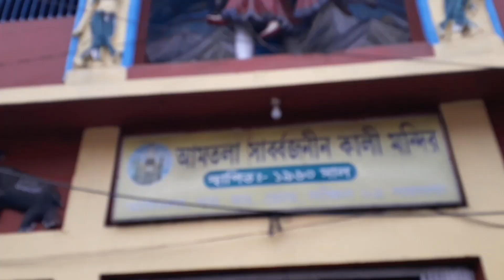তরী ঘড়ি মায়ের ডাকে এক ছুটে বাপেরবাড়ি কেন গেলাম 🤔❤️|| family vlog || Shampa's khuti nati